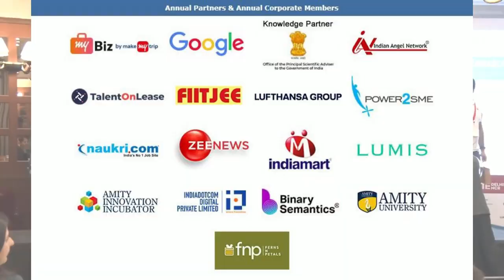Driving Change - Startups Innovating Mobility Solutions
"• Gilroy Tills- Founder & CEO,  Ecosperity Mobility
• Karthik Chandrasekhar- Partner, Sangam Ventures
• Rohit Grover- Co-Founder & CEO, Aerostrovilos Energy
• Sangeeta Sharma, General Manager Sales-South Asia , Lufthansa Group
• Mudit Narain- VP-Investments, Blume Ventures (Moderator)